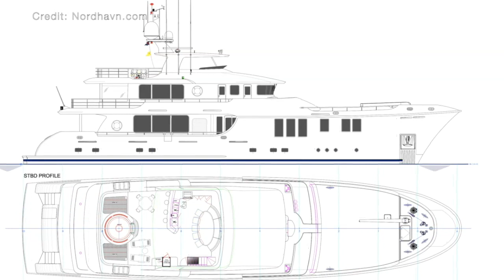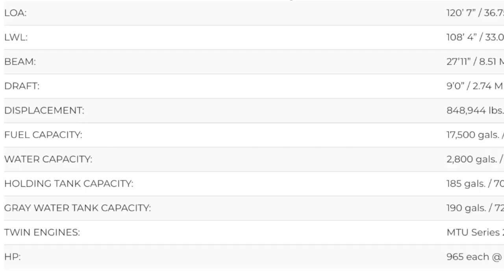The Globetrotting Nordhavn 120 Has Been Described As A Personal Luxury Ocean Liner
Get in touch if you’re interested in learning more about the boat featured in this video or if you’re looking to build, buy, or sell a boat